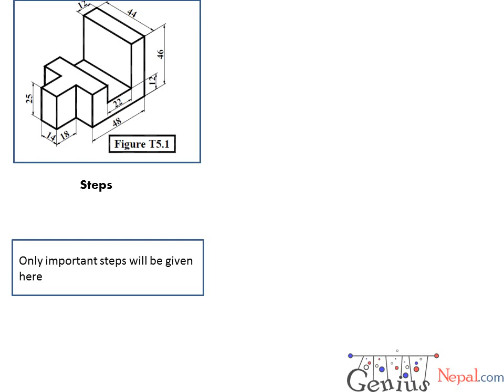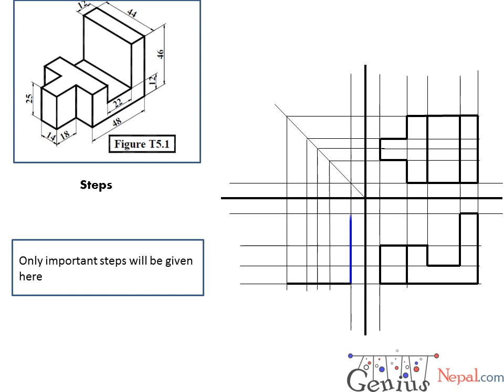Engineering Drawing Tutorials Orthographic drawing 1 with front view and slide view T 5 1 YouTube